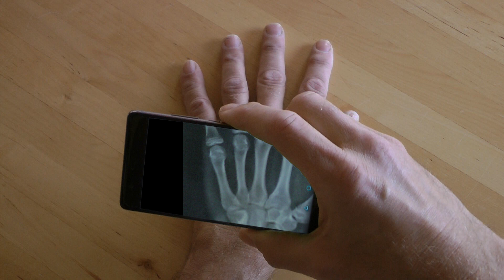Röntgenbild hand+fuß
Petrovic, Röntgenbild Hand, Röntengenbild Fuß, Spaß